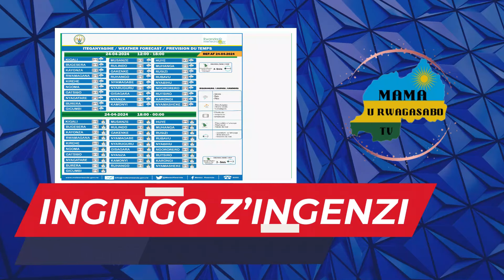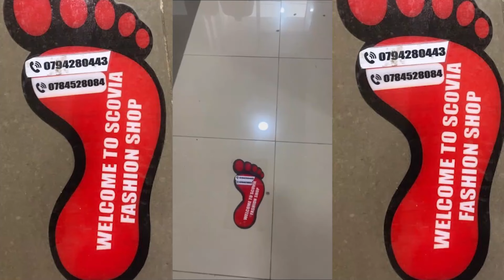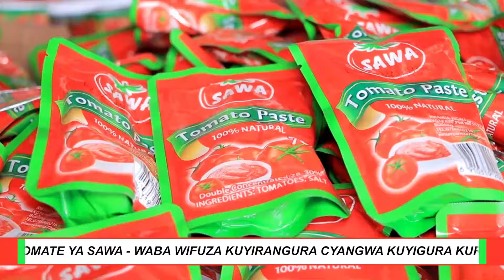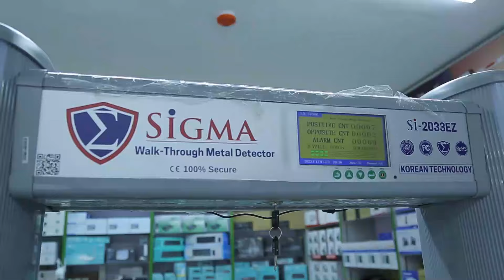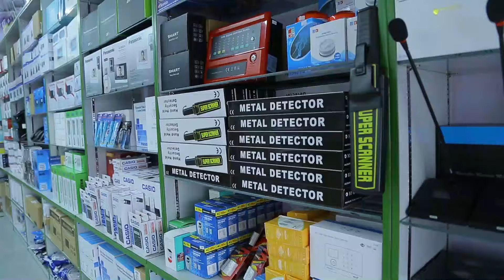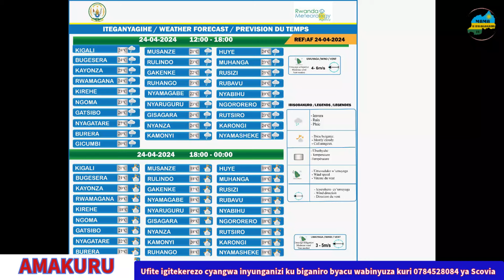H.E PAUL KAGAME NA MACRON BAGANIRIYE KU BIBAZO BYA DRC|VITAL KAMERHE YATOREWE KUYOBORA INTEKO YA DRC